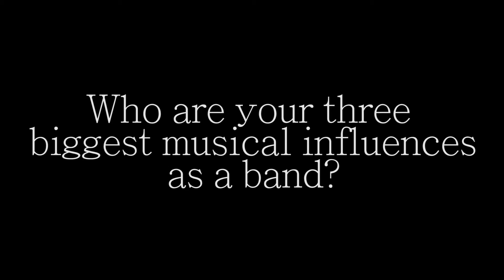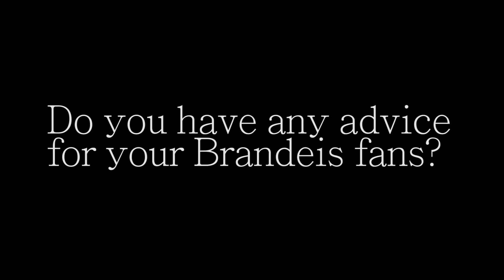BTV Interviews THOSE MOCKINGBIRDS at Chum's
Interview with Those Mockingbirds at Brandeis University's Chum's Coffeehouse, 11/22/2014